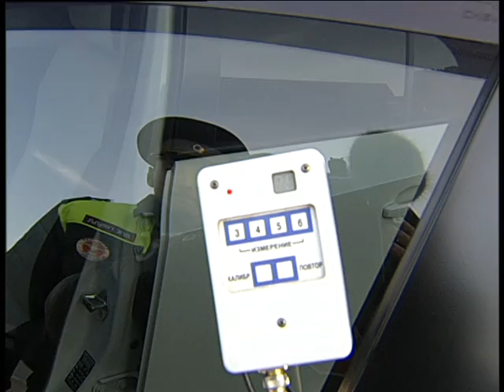GIBDD for toned cars 10 19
Алексей Челейкин - ГИБДД колбасит тонированных гавнюков 10-19, Alexey Cheleykin - GIBDD for toned cars 10 19